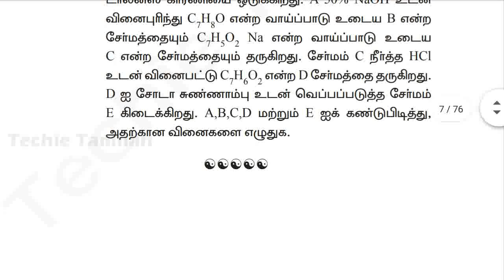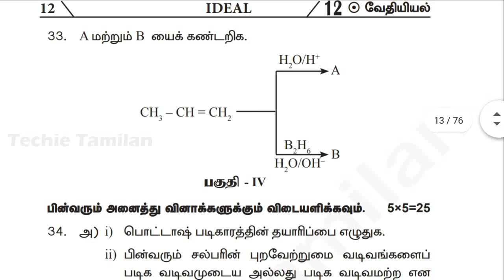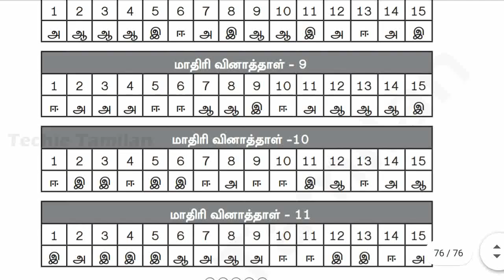12th Chemistry Ideal Question Bank (Tamil Medium) | 10+1 Government Official Model Qn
PDF Link For Material In This Video :-
⚡ Material Name : 12th Chemistry Ideal Question Bank (Tamil Medium)